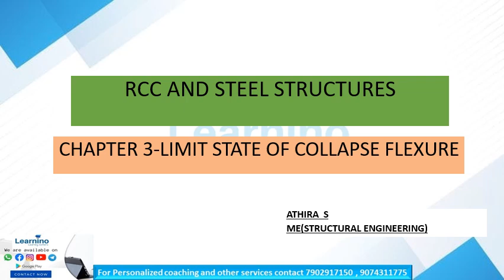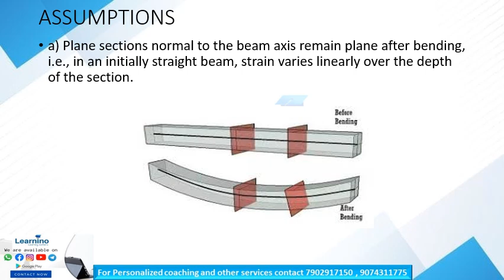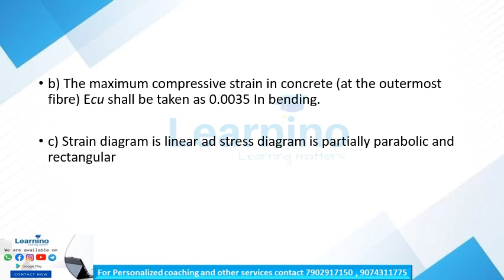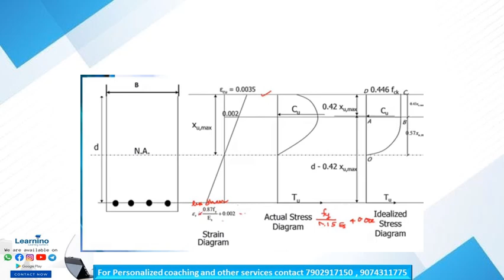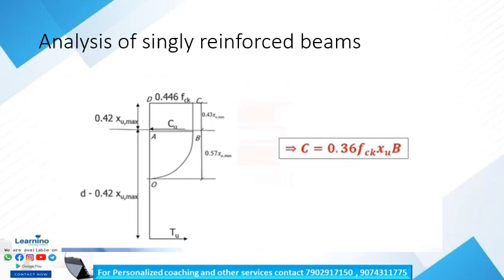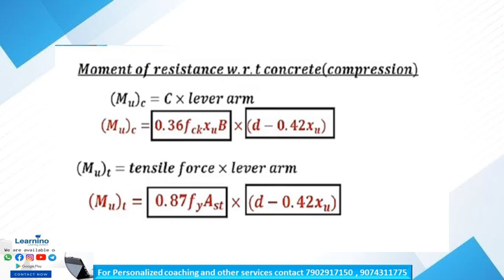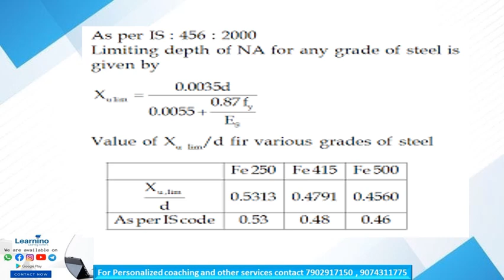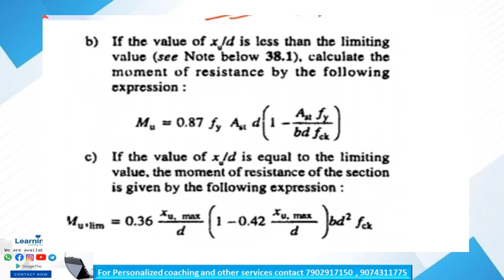JUNIOR INSTRUCTOR - DRAUGHTSMAN CIVIL MODULE 4 - Limit State of Collapse Flexure